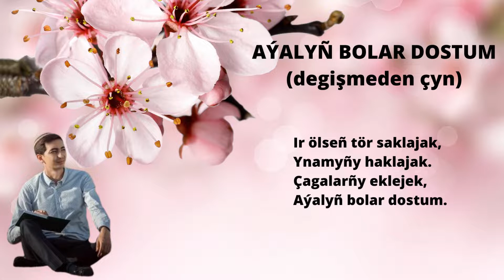Kerim Hally - AÝALYÑ BOLAR DOSTUM (degişmeden çyn) / Turkmen Goshgy / Туркмен гошгы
AÝALYÑ BOLAR DOSTUM
(degişmeden çyn)

Arkaýynlyk hem gorky,
Hyýalyñ bolar dostum.
Dünýäniñ iñ berk banky,
Aýalyñ bolar dostum.

Gazananyñ sowurjak,
Sag janyñy gowurjak.
Perzentlerñi dogurjak,
Aýalyñ bolar dostum.

Ýüregñi guçup durjak,
Şähdiñi açyp durjak.
Kä, ganyñ içip durjak,
Aýalyñ bolar dostum.

Bir ýassyga baş goýjak,
Göwnün ýyksañ boş goýjak,
Hamyñ pyçaksyz soýjak,
Aýalyñ bolar dostum.

Ir turup çaýyñ berjek,
Gaý:nata, gaýyn berjek.
Zäherden paýyñ berjek,
Aýalyñ bolar dostum.

Kä, mährinden içirjek,
Kä, bagryñy bişirjek,
Barja saçyñ düşürjek,
Aýalyñ bolar dostum.

Aýalsyz är ownajak,
Günüñ şolar gowlajak.
Keýpe sogan dograjak,
Aýalyñ bolar dostum.

Keýpsiz çagyñ güldürjek,
Büdräniñde galdyrjak,
Islän zadyn aldyrjak,
Aýalyñ bolar dostum.

Isle ýigren, isle söý,
Tämiz durmuş, tämiz öý,
Ýagşy netli jadygöý,
Aýalyñ bolar dostum.

Şat günüñde ýaýnajak,
Gamgyn günüñ gaýnajak.
Dañdan turup saýrajak,
Aýalyñ bolar dostum.

Içip gelseñ güñ etjek,
Bar keýpiñi teñ etjek,
Politsiýa jañ etjek,
Aýalyñ bolar dostum.

Hyzmatyña ýarajak,
Çagalarña garajak,
Kä ýüzüñi darajak,
Aýalyñ bolar dostum.

Iş buýransoñ diñmejek,
Sabyr edip bilmejek,
Bitirýänçäñ iñlejek,
Aýalyñ bolar dostum.

Bir ömrüñ bar, bir başyñ,
Emma köp bor gardaşyñ.
Şolardan çyn syrdaşyń,
Aýalyñ bolar dostum.

Ir ölseñ tör saklajak,
Ynamyñy haklajak.
Çagalarñy eklejek,
Aýalyñ bolar dostum.